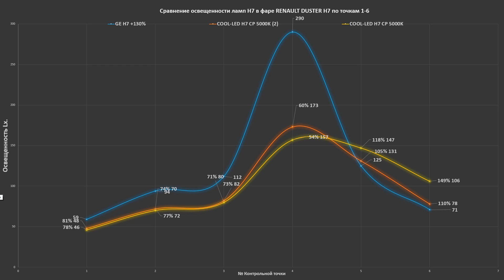Какая форма ПТФ лучше для LED ламп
Есть вопросы? спроси у бывалых! Телеграмм канал TEST LAB

- Индивидуальные консультации по вопросам автосвета (Viber/VK/Whatsap/Skype)

TEST LAB
Андрей Финашин.